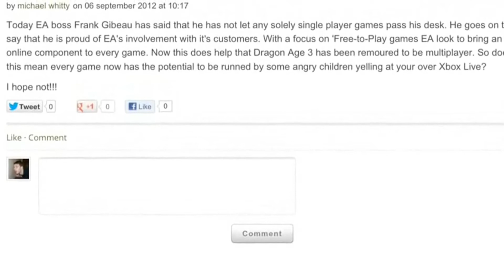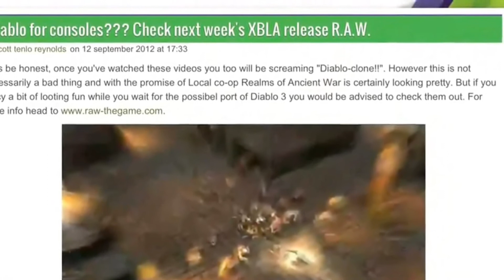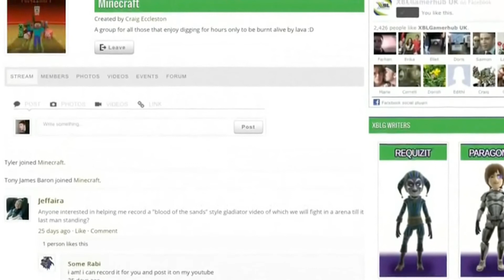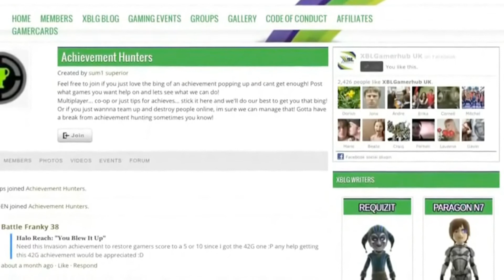XBLG Informer Episode 1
Episode 1 of XBLG Informer a new XBLG series based on the content created by its members! YOU!